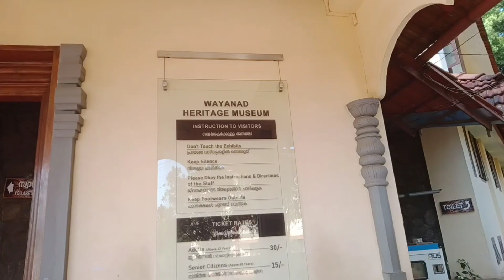A trip to Wayanad🧳Enn ooru || Banasura Sagar dam 🌳 Karlad lake 🚣‍♀️ Kanthanpara waterfalls ⛰️